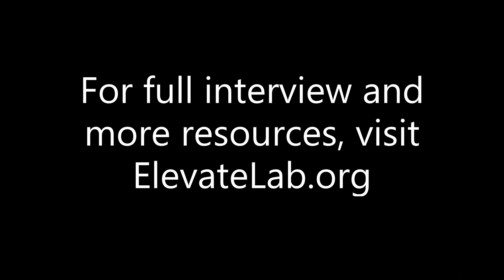Mike's intro - Mike, Yale SOM and Onex Private Equity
Elevate's MBA Forum features Private Equity MBA leaders from HBS, Wharton, Stanford, Chicago Booth & Yale SOM and from: Blackstone, Apollo, General Atlantic, Onex, Goldman Sachs & Morgan Stanley. In addition, we have the admissions team from Chicago Booth (#1-ranked, Forbes, #1-ranked, Economist, #3-ranked US News).

Elevate is the largest career recruiting platform for finance & investing careers in North America, partnering with the top professionals & firms in the world to provide training, recruiting, networking and resources. Elevate is partnered with professionals from the top 50+ IB, PE, VC and HF firms, as well as the top 40+ undergraduate and top 10 MBA universities in the world. for more

Mike - Yale SOM 1